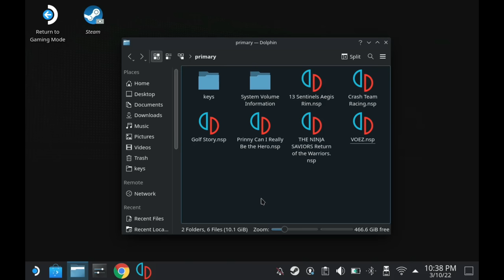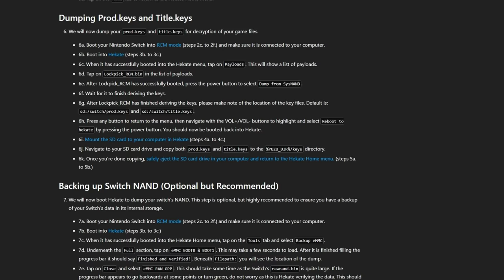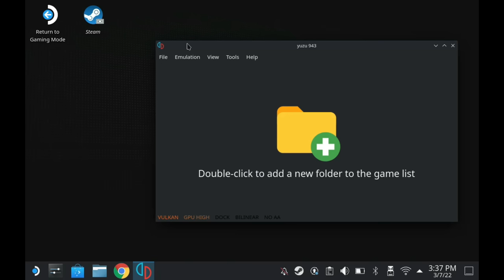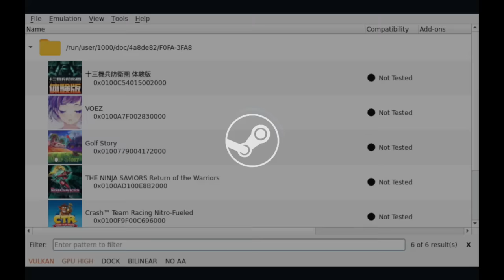Switch Emulation (Yuzu) Guide for the Steam Deck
Switch emuluation is here and it's wonderful. In this Yuzu guide, I go over connecting controllers, preparing files, installing the emulator, running it in Gaming Mode, and configuring some hotkeys using SteamInput.

I think it's time to Ditch the Switch and Fan the Deck.

Yuzu folder:  /home/deck/.var/app/org.yuzu_emu.yuzu/data/yuzu/keys

U N A F I L L I A T E D   R E S O U R C E S

Screen Protector
Carrying Case
Dock (4k@30)
Dock (Dual 4k@60)
Bluetooth Accessories (Headphones, Controllers)
Tablet stand